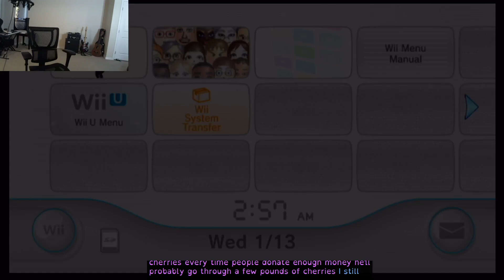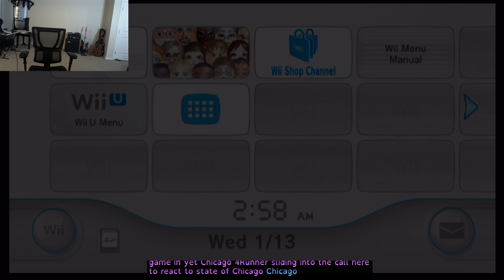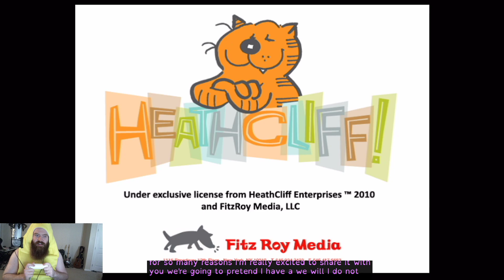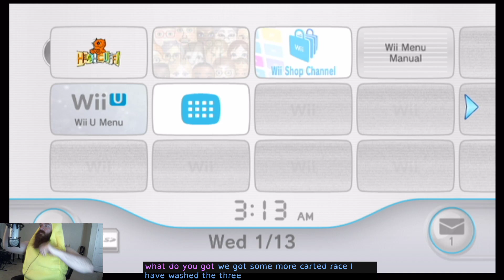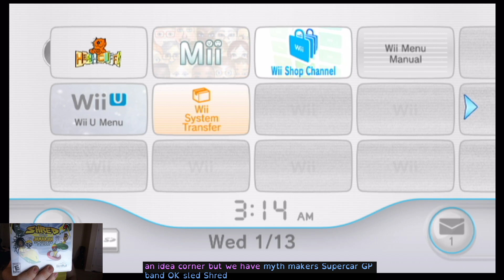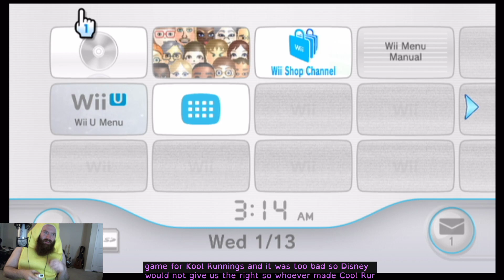AKIZEME: Block 7 A lil' Wii Trash 2